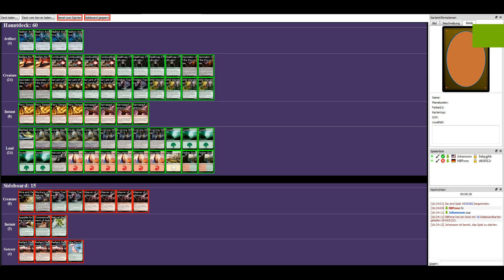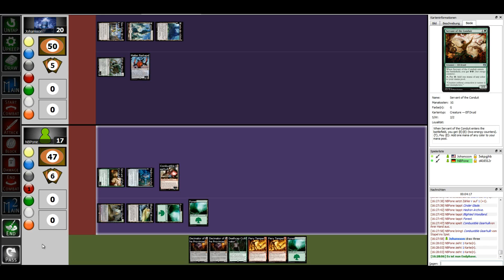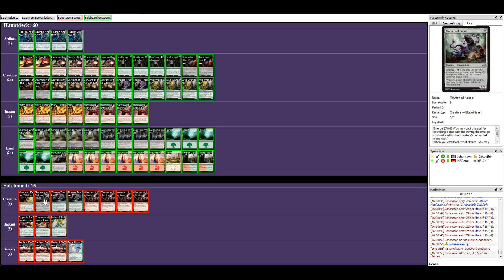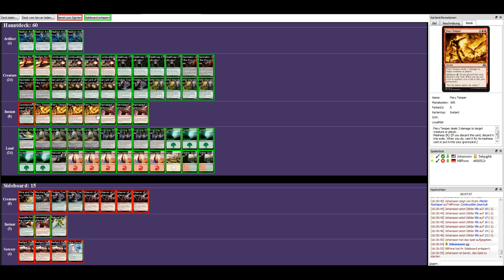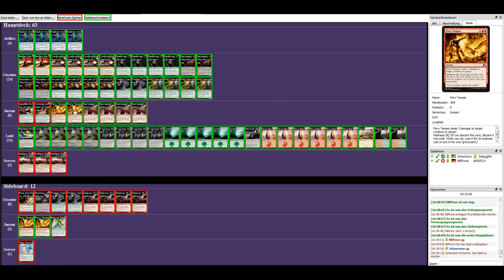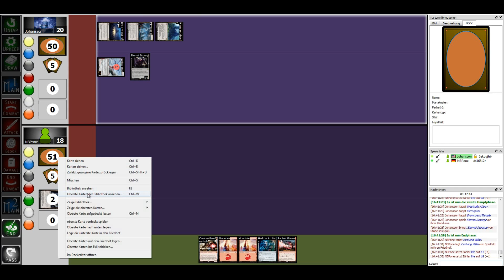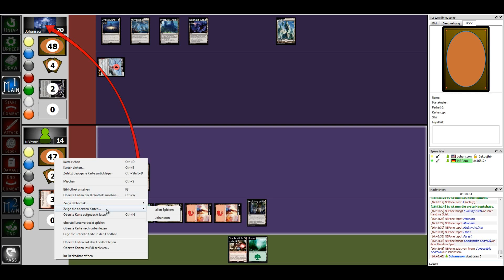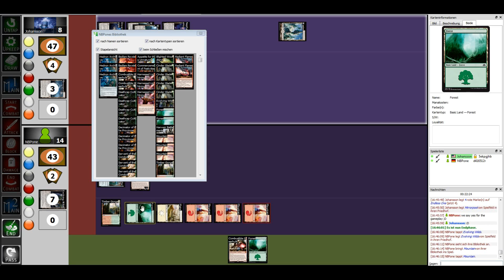Let's Play "Magic The Gathering: Combustible Ramp" [HD+] Match 1 VS Eldrazi - Standard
Hallo und Willkommen zu "Magic The Gathering: Combustible Ramp" mit Cockatrice.
Match 1 geht gegen ein Eldrazi-Deck.
Mal sehen, wie wir uns ohne Format-Kenntnisse schlagen.

-- Link & Infos --
Publisher: Wizards of the Coast LLC